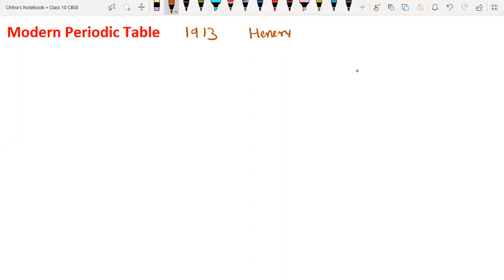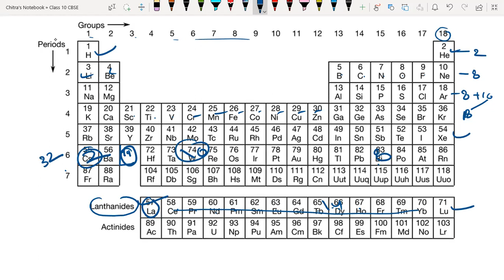Class X Periodic classification of elements. Modern Periodic table Part 1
Class X
Science
Part 1